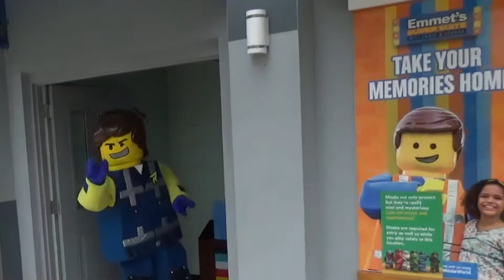LegoLand Fl, Characters